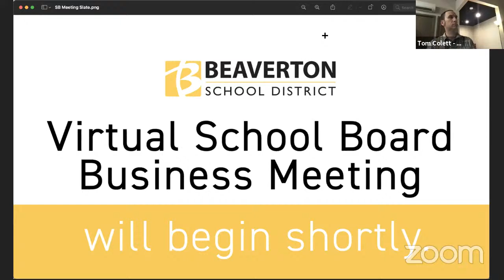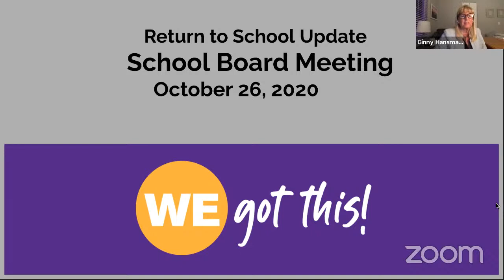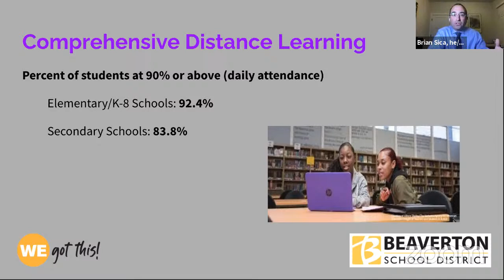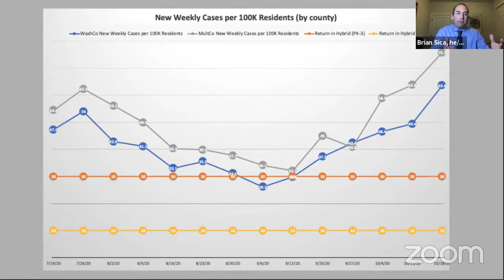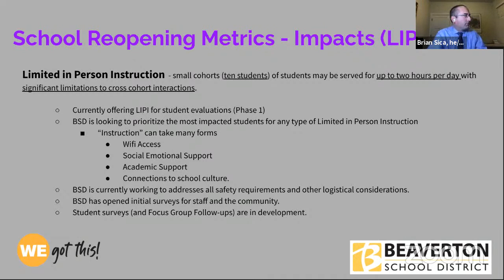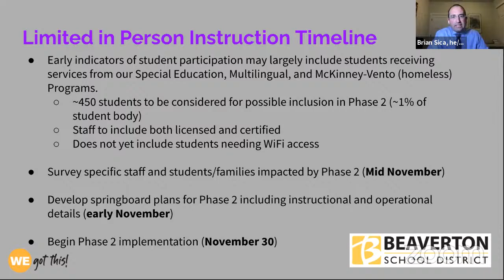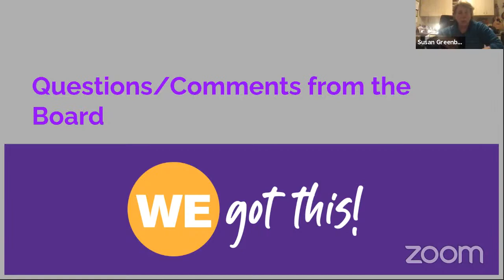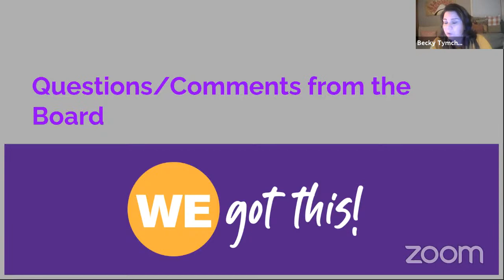BSD School Board Business Meeting